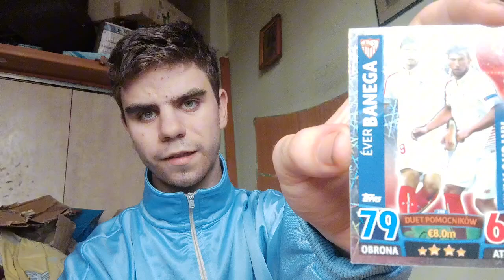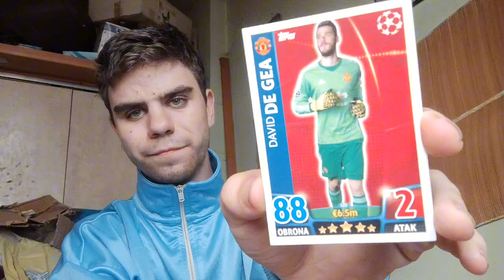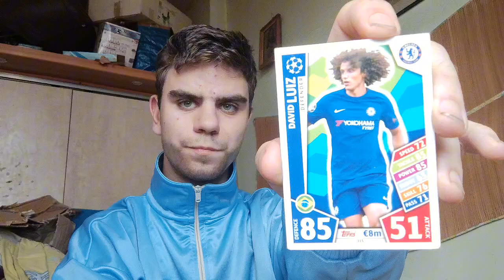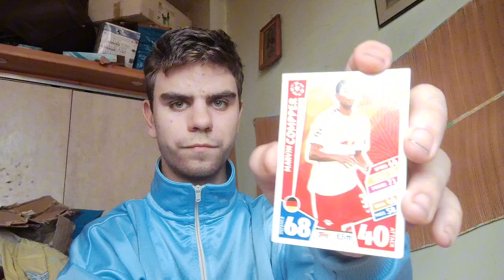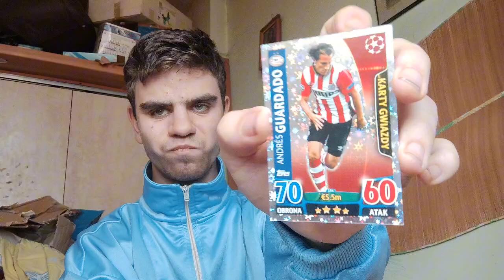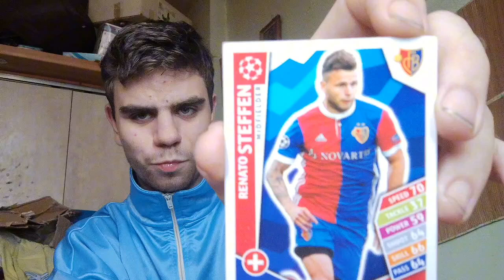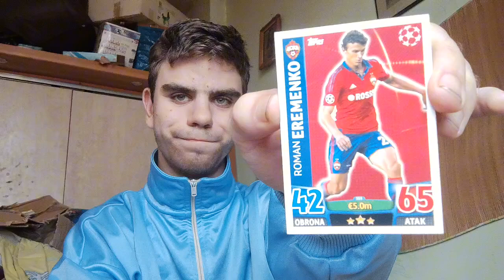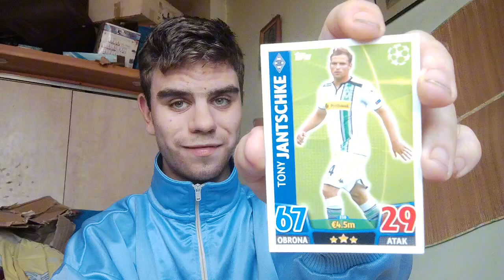Moja kolekcja kart piłkarskich UEFA Champions League cz. 2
Witam was bardzo serdecznie w kolejnym nietypowym odcinku na moim kanale. W tym odcinku pokaże wam moją kolekcję kart piłkarskich UEFA Champions League cz. 2. Jeśli jesteś nowy na tym kanale to bardzo bym chciał, żebyś zostawił subskrypcję, dał łapkę w górę i nie zapomnij kliknąć w dzwoneczek, żeby otrzymywać powiadomienia o każdym nowym filmie.